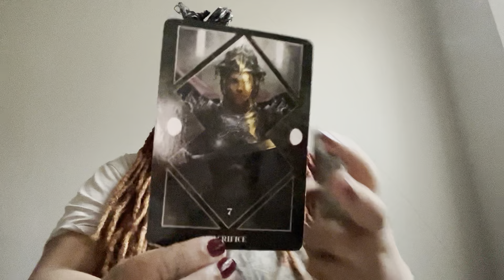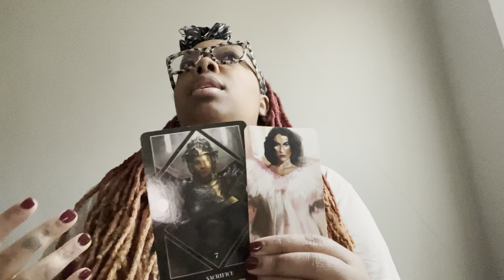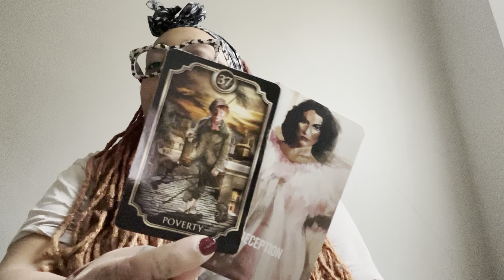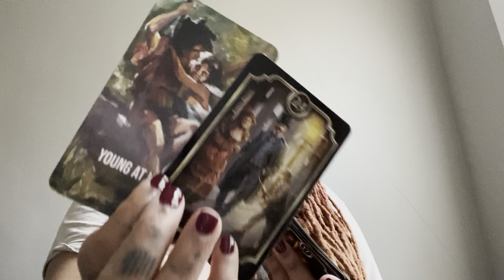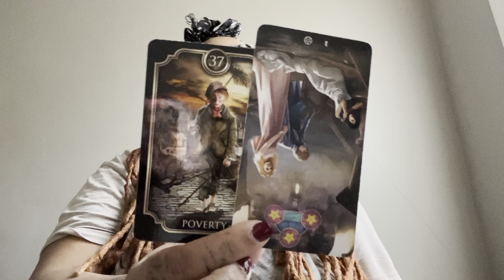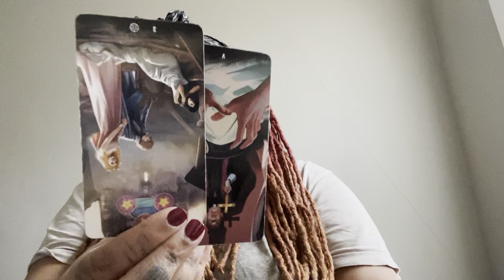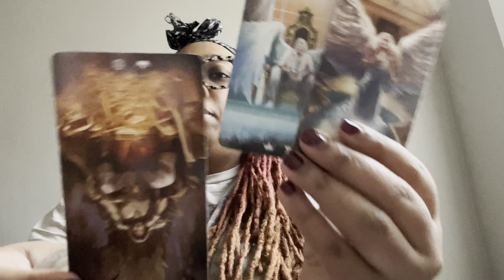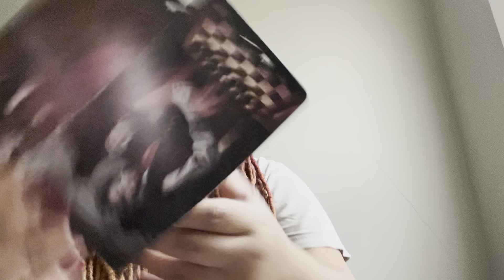Cancer ♋️Unofficial & obsessed…u no longer trust them but they refuse to let u go🤦🏽‍♀️ delusional